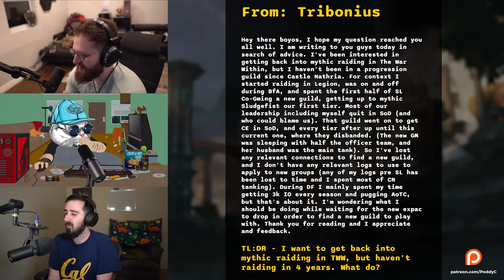The Current State of MMORPG's - The PoddyC Ep. 19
Folks! Welcome to Episode 19 of the PoddyC, where Dorki, Maximum & Dratnos, all tackle the great questions of MMORPGs in this episode. In this episode we discuss the current state of mmorpgs, talking games like FFXIV, how Retail is doing and how Things like Season Of Discovery Are working out. Hope you enjoy!

Hope you enjoy todays episode "The Current State of MMORPG's"

0:00 - YOOO WHATS GOOD GUYS
1:32 - Season of Discovery Episode?
2:07 - New Season of Discovery Raid
4:27 - What's Going on With Season of Discovery
7:06 - The Incursion Incident
10:45 - The Current State of Retail Leveling
21:09 - Making Retail WoW Better for New Players
24:47 - Content Scaling With You
27:46 - Open World Just Doesn't Feel The Same
29:18 - 1% Gamers Being 1% Gamers
29:53 - FFXIV Leveling
31:51 - WoW Needs to Change Leveling
34:18 - Dratnos has a CRAZY idea
35:05 - Favorite MMORPG Leveling Experience?
37:17 - Lost Ark was INSANE
38:50 - Max Talks about the Wildstar Days
39:44 - The WORST Leveling Experiences?
39:55 - How To Make it As a Streamer (Guaranteed) (FFXIV)
41:01 - Dratnos' Experience...
42:46 - New World leveling Was TERRIBLE
43:53 - 60 v 60 Sounds Kinda Sick
45:03 - SWTOR
46:14 - The Riot MMO...
47:23 - Will There EVER Be Another GOOD MMORPG?
52:45 - Graphics in MMORPG's
55:51 - What Does MMORPGs look like in 2030
59:03 - PATREON QUESTION
59:05 - How To Get Back Into Mythic Raiding?
1:00:28 - Talking The Logistics of the Disband...
1:02:40 - Actually Answering The Question
1:07:59 - Where Do You Even Find Guilds???
1:11:16 - GIVE US COMMENTS PLEASEEEE
1:11:30 - PodBye